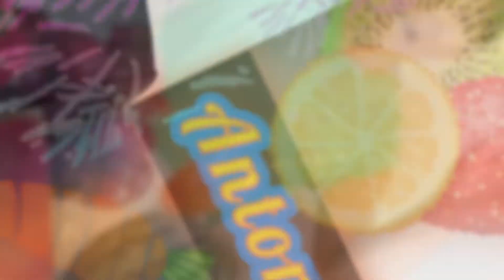Antioxidants Loaded Red Smoothie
I created this smoothie for people who love red. it has powerful antioxidants, it fights cancer, decrease risk of stroke, prevent heart disease and more benefits...